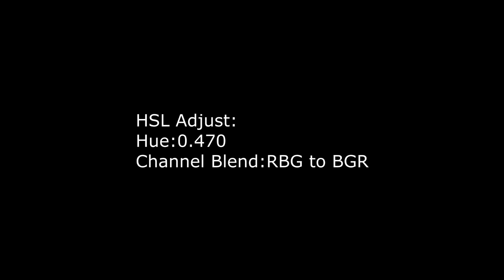Eleventh Request To Asthon Alexander